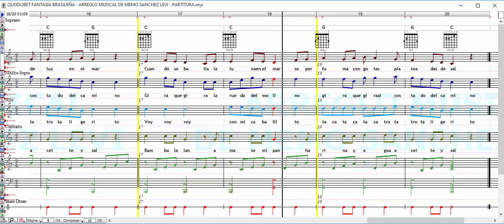QUODLIBET FANTASÍA BRASILEÑA [ARREGLO MUSICAL DE MEMO SANCHEZ LEVI] PARTITURA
Aquí en este vídeo te ilustro mi arte de arreglo musical utilizando 4 voces virtuales como guía o referencia a bajo volumen en db para que no se distorsionen ya que no son voces reales.

MIS LIBROS EN AMAZON (LA BIBLIA MUSICAL Y OBRAS INEDITAS):